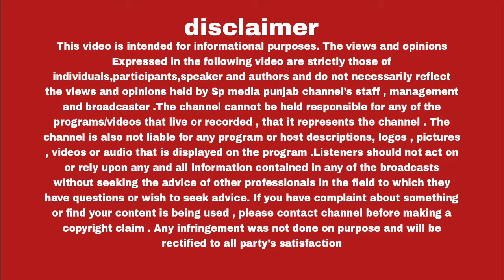ਹਸਪਤਾਲਾਂ ਚ ਤਾਂ ਪੈਰਾਸਿਟਾਮੋਲ ਗੋਲੀ ਤੱਕ ਉਪਲਬਧ ਨਹੀਂ ਫਰੀ ਇਲਾਜ ਕਿਵੇਂ ਸੰਭਵ Dr Multani - spmediapunjab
ਹਸਪਤਾਲਾਂ ਚ ਤਾਂ ਪੈਰਾਸਿਟਾਮੋਲ ਗੋਲੀ ਤਾਂ ਉਪਲਬਧ ਨਹੀਂ ਫਰੀ ਇਲਾਜ ਕਿਵੇਂ ਸੰਭਵ?